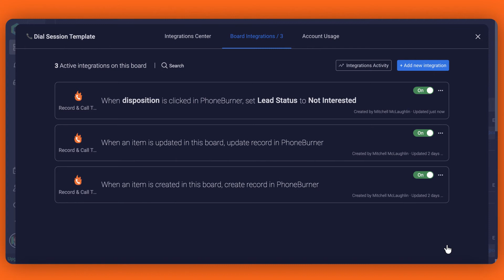PhoneBurner App for monday.com